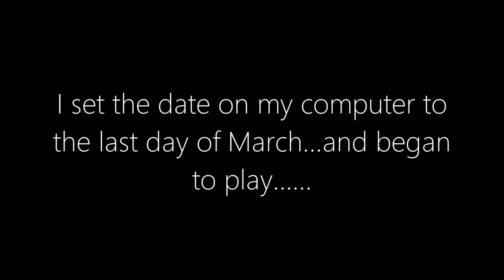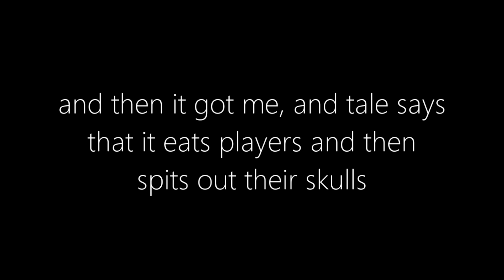Abandoned Ghast! Minecraft Creepypasta (Mr Skulk)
But how I found it...was by trickery...

I am Mr Skulk and I'm creating creepypasta videos for Minecraft! I'm friends with RayGloom who will help me make videos sometimes but I will also make videos like MrHoneyBun or wilddogxd. RayGloom is personally training me to make videos like him but I want to do things differently and have lore finding and creepypasta entity battles instead so that I don't just copy him.

I like scary Minecraft videos and hope you will too!

I'll do some of my own videos but also review footage from others!

► I will not make videos that contain any profanity or bad language! I make clean videos!

Though my videos are fun and may sometimes be scary, they are only made for fun and please don't take them seriously. Just enjoy them.

I really like dark music from a couple of places and will include them in my videos!